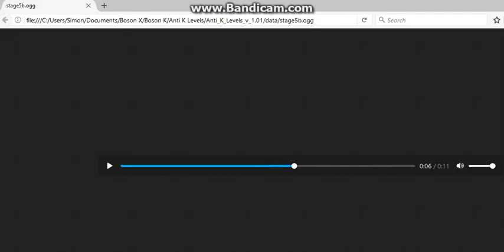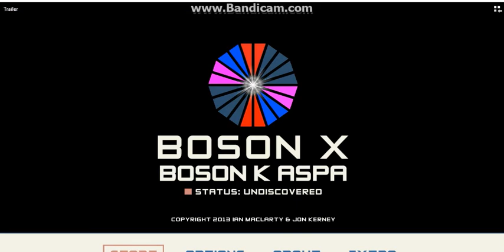The Trailer of Boson K, Anti Levels